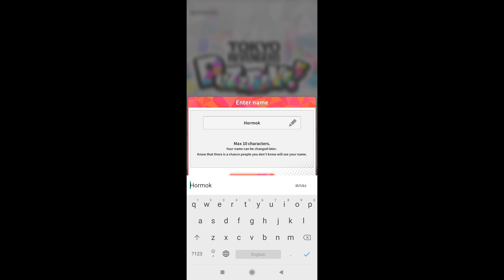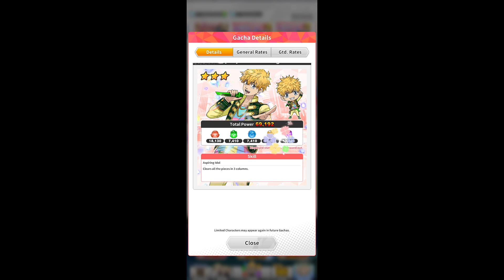Tokyo Revengers PUZZ REVE! เกมมือถือจากอนิเมะโตเกียว รีเวนเจอร์ส เปิดไทยแล้ว (iOS/Android)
ชื่อเกม : Tokyo Revengers PUZZ REVE!

Full Gameplay Walkthrough Android, iOS Mobile
Survival Truck Simulator BUS Horror Escape Kairosoft
Multiplayer Online Trick Tip CODE New